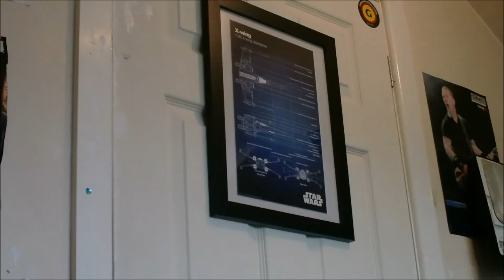Toshiba Camileo S20 detail test (1080p mode)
Testing out the level of detail avaliable on the cameras 1080p setting